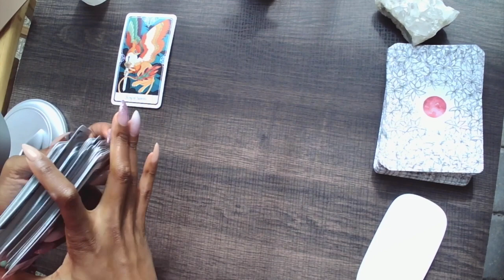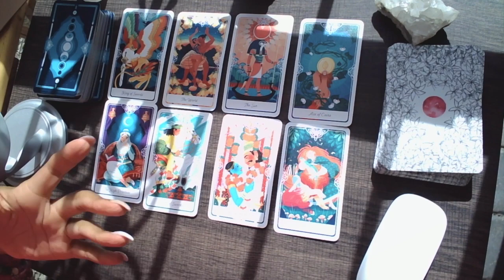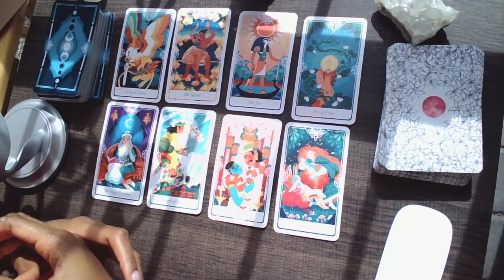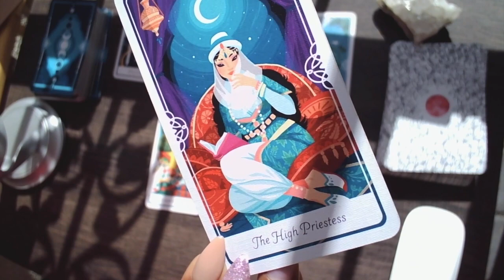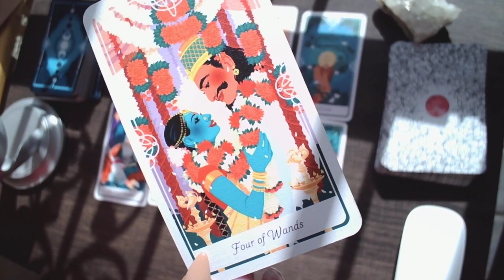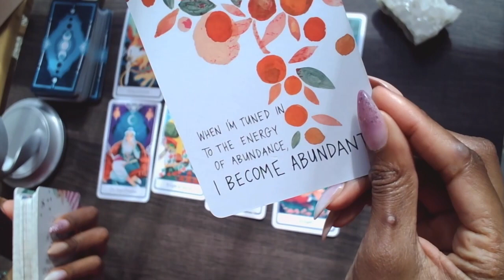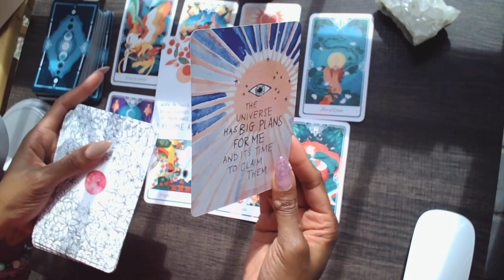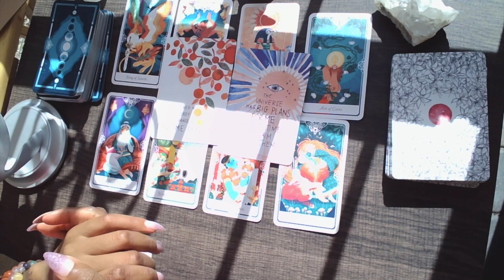AQUARIUS- "THE UNIVERSE HAS BIG PLANS FOR YOU!!" TAROT/ORACLE MONTHLY READING FOR JANUARY 2022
AQUARIUS Sun, Moon and Rising. This is a MONTHLY reading for JANUARY 2022.

"THE UNIVERSE HAS BIG PLANS FOR YOU!!"

DECKS USED:
TAROT OF THE DIVINE- YOSHI YOSHITANI
SUPER ATTRACTOR- GABRIELLE BERNSTEIN

You can find us other social outlets here & book your 15 minute consultation call for our Wellness Program

Intention Crystal Jewelry, Crystal Infused Skincare, Beeswax Melts, Custom Products & much more